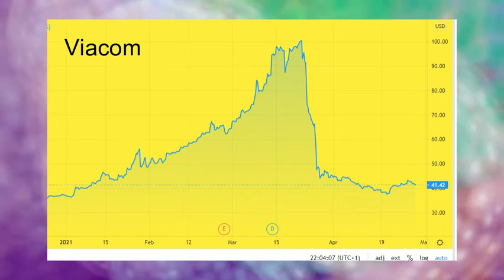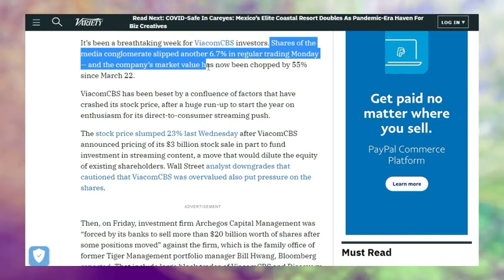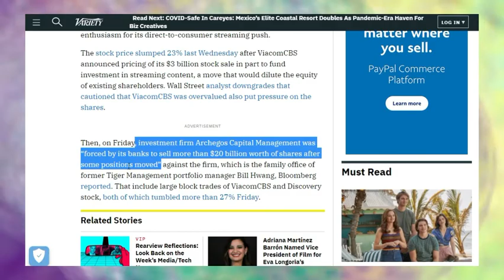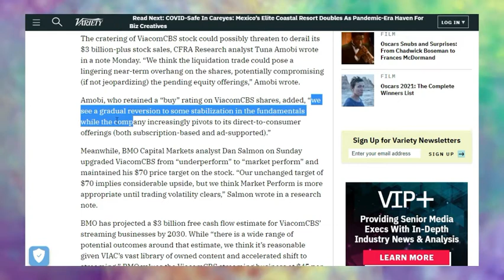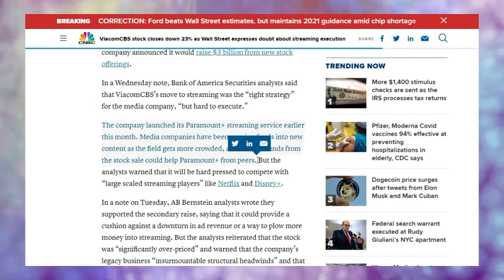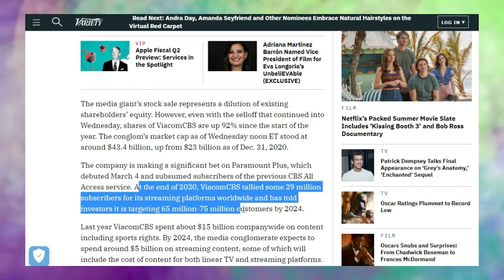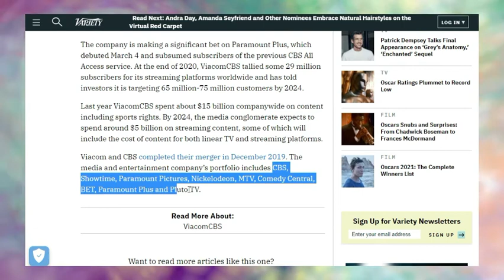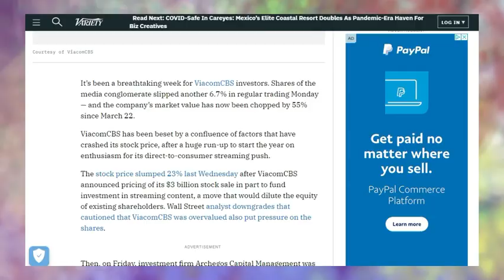HUGE Drop! Is VIAC 38% Undervalued? ViacomCBS Stock Well Worth A Look ...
In this video we ask if ViacomCBS stock is currently 38% Undervalued after it's huge and sudden drop in share price from just over $100 to almost $45.

ViacomCBS announced pricing of 20 million shares as well as 10 million shares of Mandatory Convertible Preferred Stock which started the cascade. After that, there was more trouble ahead which tanked the stock!

ViacomCBS Shares Tumble Further on Pricing of $3 Billion Stock Sale to Fund Streaming Content

Why ViacomCBS Stock Has Fallen 55% in One Week

ViacomCBS stock closes down 23% as Wall Street expresses doubt about streaming execution

CREDITS

Main backdrop video by Colin Jones from Pexels
Intro photo by Chris Liverani on Unsplash

MUSIC

for the music in this video as well as "allthat".

GREAT TOOLS

⮞ Microphone - sE Electronics sE2200
⮞ Compressor - Focusrite Scarlett Solo

I deep dive into stocks which may present a very good buying opportunity. I tend to prefer high growth stocks which have pulled back to an area of support, but I talk about a wide range of stock related topics, from breaking news events, to macro trends and stock analysis.

I'm just sharing my investment​​ thoughts and ideas, please DO NOT make buying or selling decisions based on my videos, or (ideally) anyone else's. If you need advice, please contact a qualified professional.

Learn How to Research Stocks - shorturl.at/mMS08

GET NOTIFIED